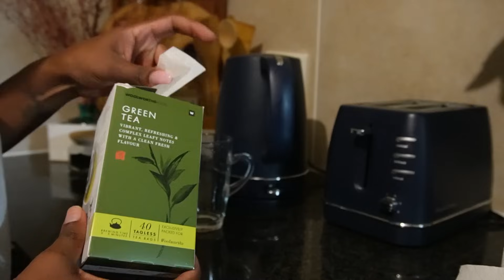VLOG │ What I Eat In A Day │ Healthy & Realistic Meals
Hey friends

Welcome to my last what I eat in a day for the year, hope you enjoy it.